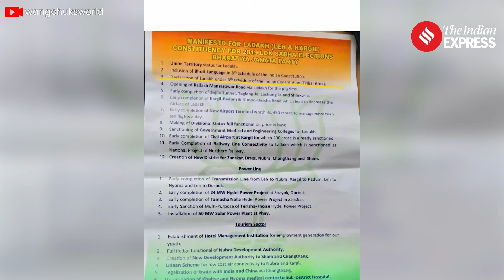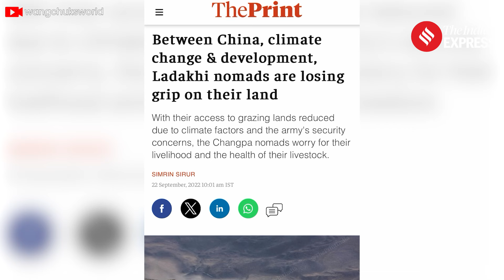Ladakh Protest: Activist Sonam Wangchuk On ‘fast unto death’: Why Is He Protesting?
Ladakh Protest: Sonam Wangchuk has been protesting to press for his demand for constitutional safeguards for the Union Territory and protection of Ladakh from industrial and mining lobbies.